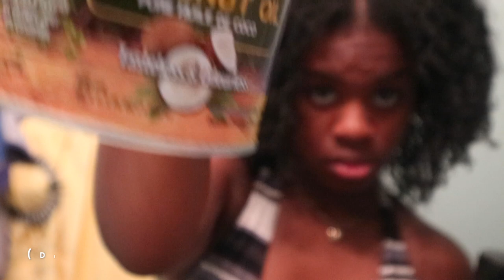Wasn't too sure about this one...Waveformers x GEL // GRWM: Bday Edition💕